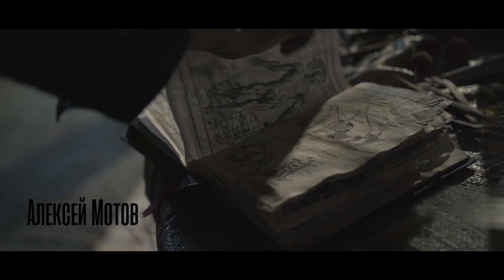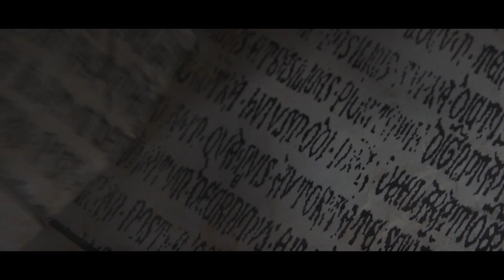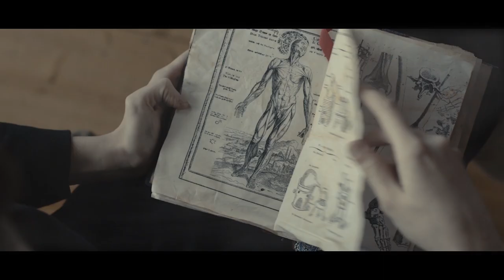"Дьявол в деталях" - Короткометражный фильм 2020, ВГИК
- Художник находит старый рецепт по созданию краски для придания картинам невиданного реализма. Но история принимает неожиданный поворот, когда Максим видит на полу своей мастерской мёртвую натурщицу и вспоминает предупреждение в инструкции, из которого следует, что «Девушка, чья кровь будет использована в изготовлении краски, вскоре умрёт».
Вскоре после этого молодой следователь приезжает на место преступления что бы расследовать таинственную смерть натурщицы.

Дата выхода в YouTube - ►Зима 2020◄

• Оригинальное название:  Дьявол в деталях
• Страна: Россия
• Жанр: Детектив, мистика, драма

• Режиссёр: Вячеслав Барсуков
• Сценарий: Екатерина Харламова
• Редактор сценария: Элеонора Кудряшова
• Продюсер: Ксения Дунда
• Оператор-постановщик: Максим Самсонов
• Композитор: Арсен Бадерхан
• Второй оператор: Никита Анисимов
• Звукорежиссёр: Евгений Борисенко
• Ассистент звукорежиссёра: Георгий Угай
• Художник-постановщик: Полина Павлова
• Ассистенты художника-постановщика: Елена Белова, Елена Будникова

• В главных ролях: Алексей Мотов, Евгений Петров, Алиса Стяжкова, Евгений Касьяненко, Святослав Кимлач

Project has been selected as a finalist in festival Кинограмм/Kinogramm 2021